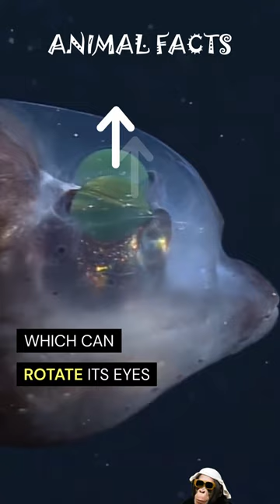Animal Facts You NEED to Know! #10 🐴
Hello, here are 6 Animal facts you NEED to know! 😍

🖥️ Created and Edited by Qaysadee.